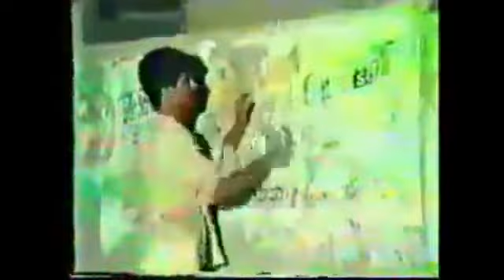Watch this video Karachi ka kachra or hum | Garbage issue of Karachi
Hi guys this video made for karachi garbage issue please watch this completed video and play your role as a good responsible citizens​

Karachi issue